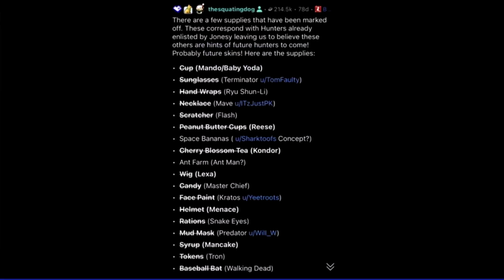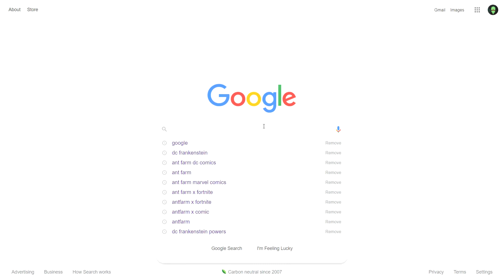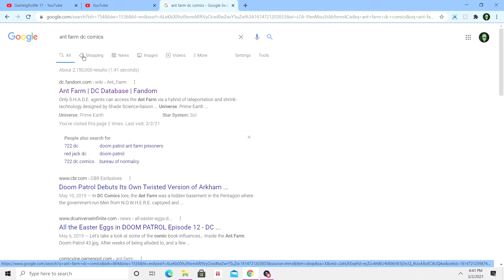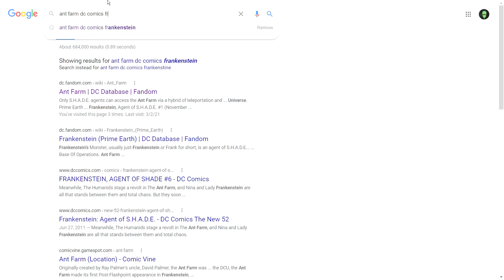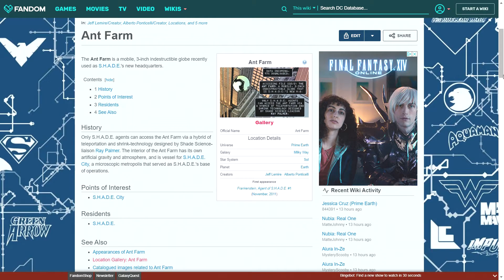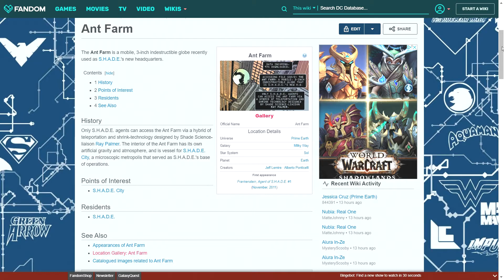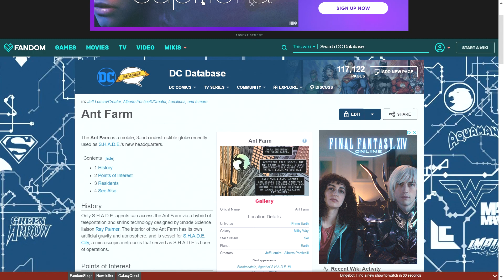Fortnite - Is DC Comic's Frankenstein or ANT-MAN The Last Hunter Coming To Season 5?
All clues and speculation leads to Ant-Man or  DC Comic's Frankenstein arriving through the Zero Point THIS WEEK  Are you excited, if so?

💥   Please consider using Creator Code - Gamingforlife17_
        for all your Epic Game Store needs

💥 cartoon-gamingforlife17-merch

 We want JOHNNY DEPP back as CAPTAIN JACK SPARROW

make sure to help with signing this Free Petition he's so Close at coming back as Jack sparrow he has 367,828 petition's signed and need 500,000! 💥 Link to petition

Johnny Depp has been out recently as Captain Jack Sparrow One of the reasons is his personal issues as well
He has been playing this role since 2003 when we first saw him arriving at the Port Royal in his boat with that epic background music playing

But can you imagine someone else portraying this instead of him? Or no Jack Sparrow at all?

Disney is rebooting Dead Men Tell No Tales because of its box office but don't they know that without Johnny Depp or Jack Sparrow  they will sink, they will never be able to reach that horizon they are looking for

Even if it means nothing to you but please, sign this petition for the ones who REALLY want Johnny Depp as their Captain of the Black Pearl!

They have to bring him back to rule the seas again or we will never watch any Pirates of the Caribbean movie without our Captain .